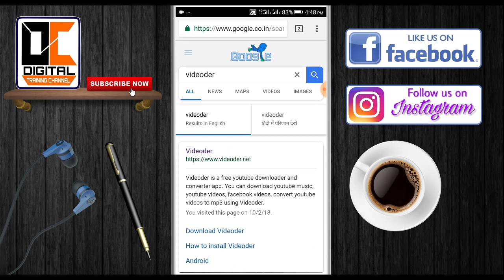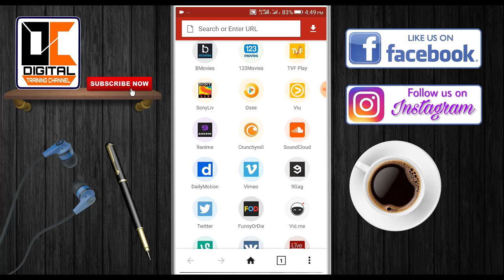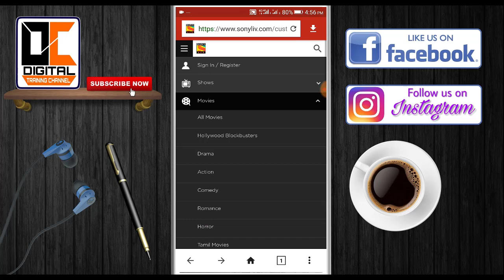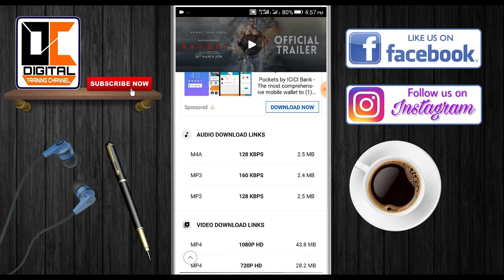How to download World's Greatest App To Download Online Videos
YouTube video aur Sabhi Prakar ki online video download karne ke liye  is app ko use Karke aap koi bhi video download kar sakte hain.